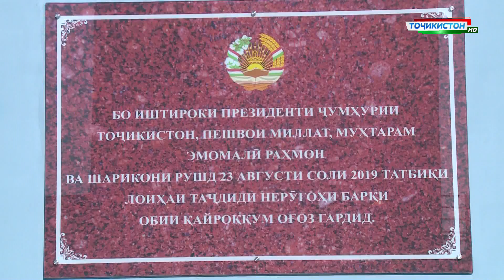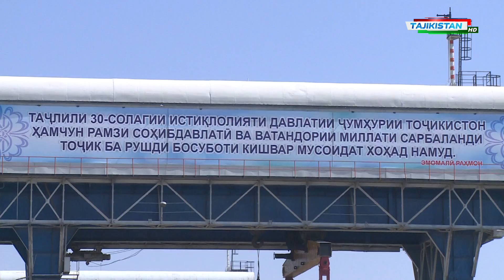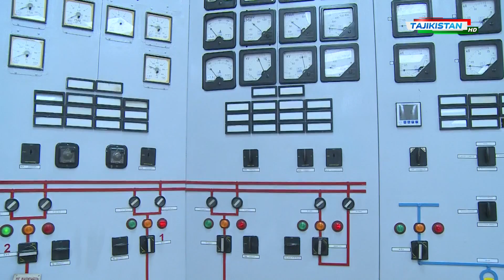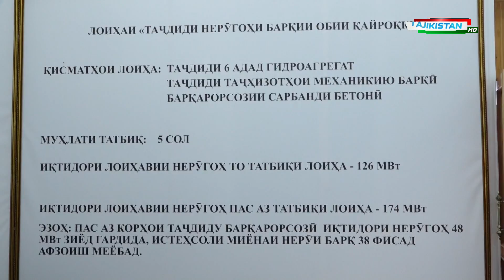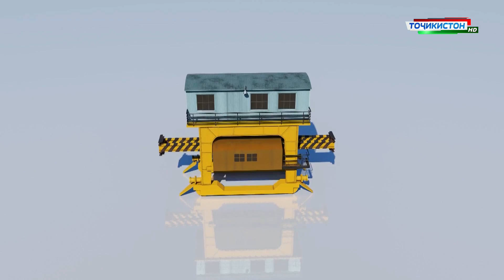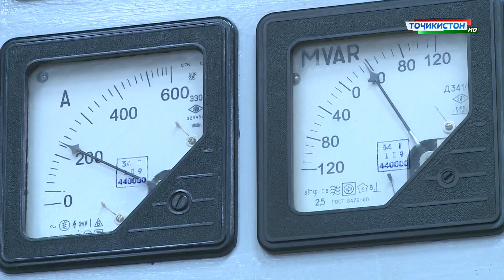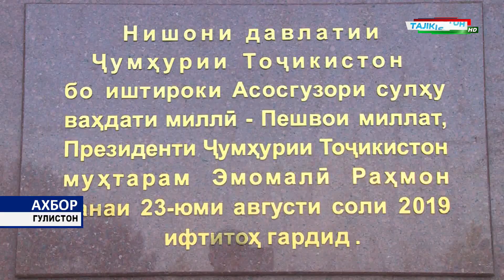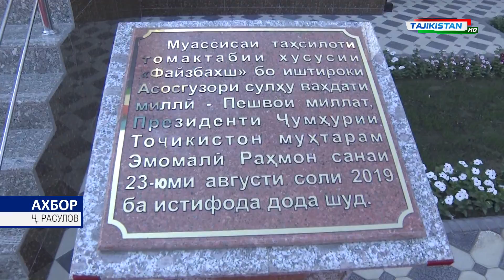Ахбори Точикистон / Новости - 23.08.2019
Ахбори Точикистон Имруз 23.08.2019 соати 12:00

- Панчакент
- Айни
- Хучанд
- Москва
- Помир
- Бадахшон
- Кулоб
- Бохтар
- Хатлон
- Вахш
- Рогун
- ВМКБ
- Хисор
- Ёвон
- Лахш
- Точикибод
- Рушон